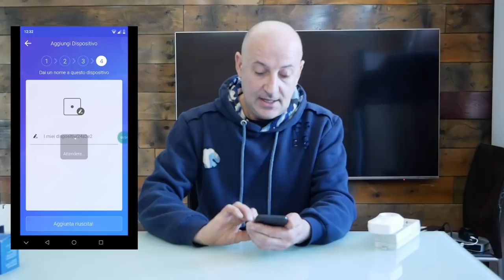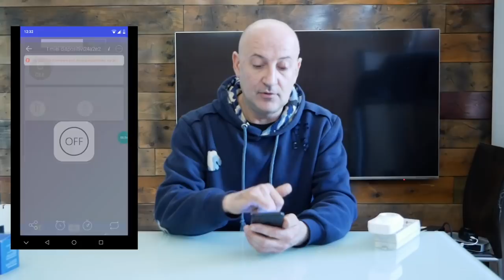presa smart sonoff domotica a basso costo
oggi vediamo la mia presa smart della sonoff presa che ho comprato circa sette mesi fa e che utilizzo praticamente tutti i giorni, mi trovo veramente bene e si collega perfettamente con google home ed alexa
SONOFF PRESA S20 .

SONOFF PRESA S26 .

AMAZON PRESA